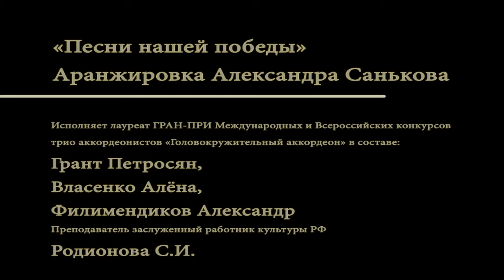Песни нашей победы | Трио аккордеонистов «Головокружительный аккордеон»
Детская Школа Искусств №2 г.Омска. Концерт в Органном Зале
Аранжировка Александра Санькова.
Исполняет лауреат ГРАН-ПРИ Международных и Всероссийских конкурсов трио аккордеонистов «Головокружительный аккордеон» в составе: Грант Петросян, Власенко Алёна, Филимендиков Александр.
 Руководитель заслуженный работник культуры РФ Родионова С.И